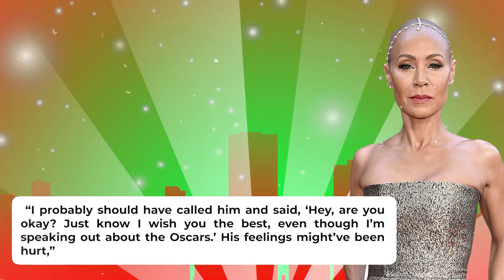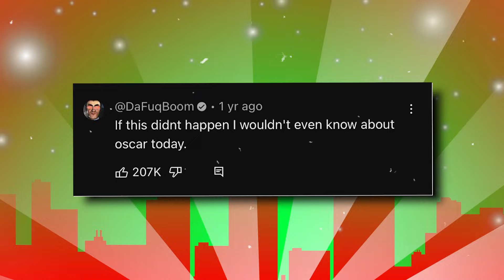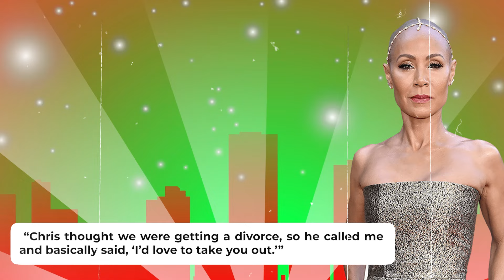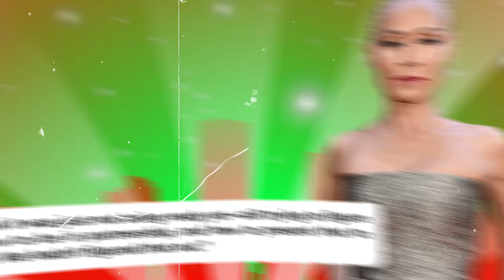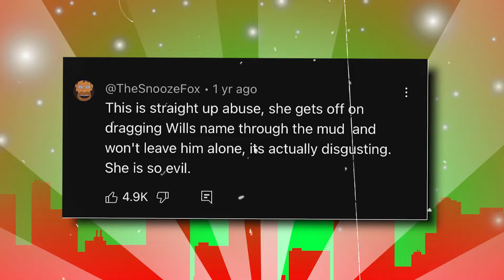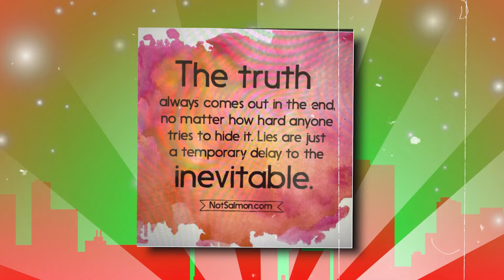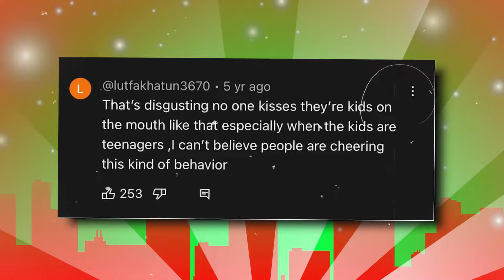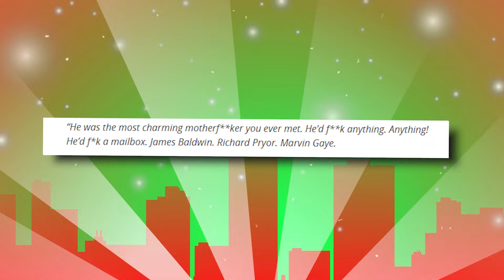Will Smith NOWHERE To Be Found After Martin Lawrence Said This | QUITS Hollywood?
It looks like Martin Lawrence might have just dropped the real reason why. Apparently, ever since Martin spilled some tea about Will, things haven’t been the same. No more red carpet bro moments, no weekend hangouts—just radio silence. And now, rumors are swirling that Will might be done with Hollywood for good.